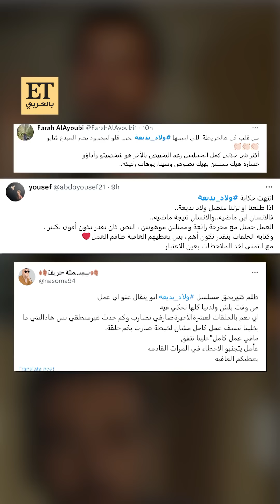✨ وأخيرا نجوم مسلسل ولاد بديعة يجتمعون على الفرح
✨ بعد أن حقق مسلسل ولاد بديعة حالة جماهيرية كبيرة بالوطن العربي..👏👏 ET بالعربي مع نجومه على السحور الذي جمعهم على الفرح وأبرزهم سلافة معمار، محمود نصر، إضافة إلى المخرجة رشا شربتجي، ومغني "فاحة ريحة البارود" معن رباع.. تابعوا التفاصيل في التقرير